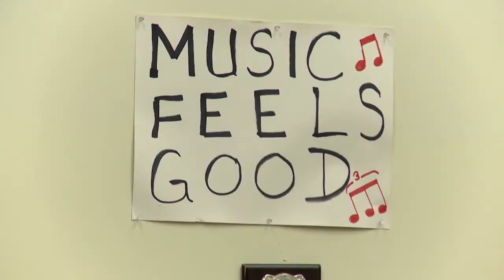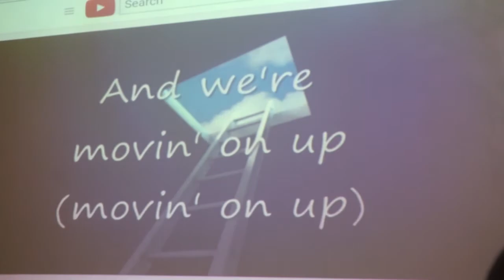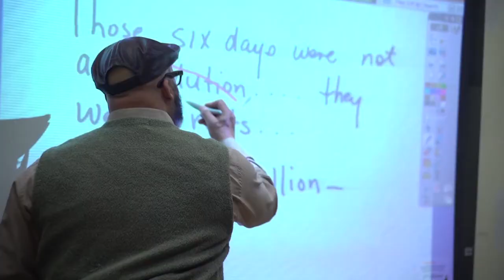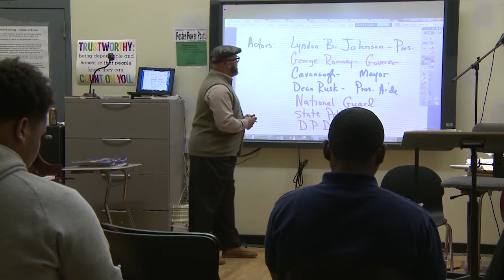Using Music to Teach Black History | American Black Journal Clip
Air date: 9/3/17. A special One Detroit on Quincy Stewart, a music teacher at Detroit’s Central High School, who uses music to teach students about African-American history. Episode 4545/Segment 4.